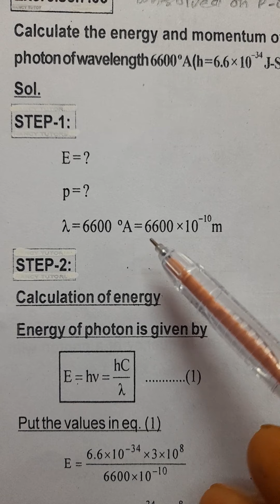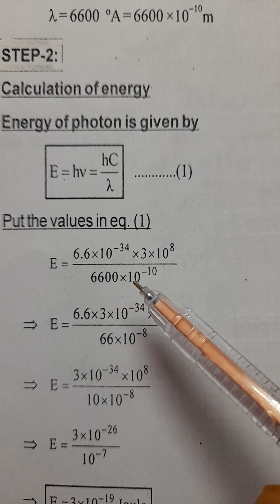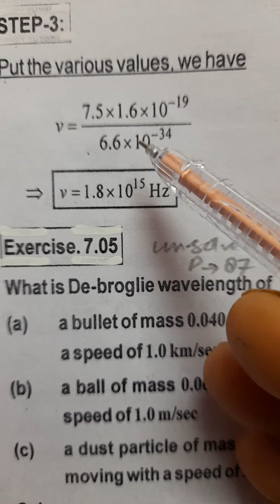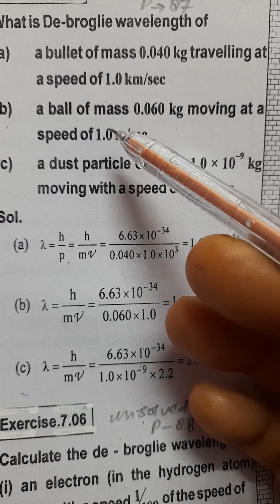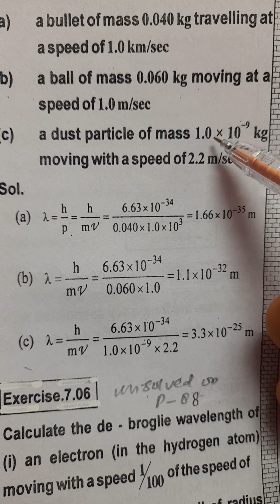Class:-12th Physics (Dual nature of Radiation & matter)( numerical solution on photons)